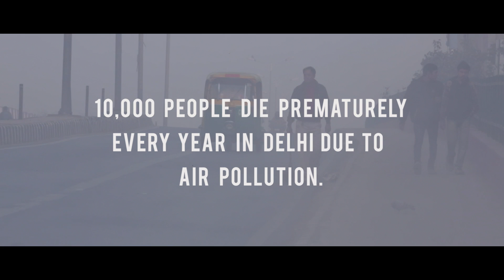Delhi, what takes your breath away?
Have you wondered what is that one thing that takes peoples' breath away? WATCH to find out more!